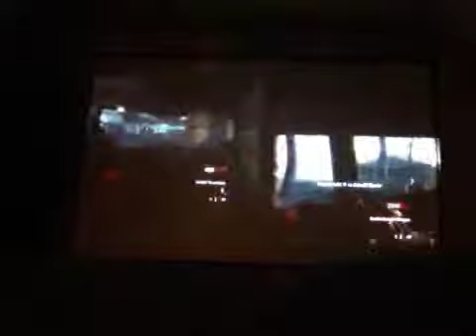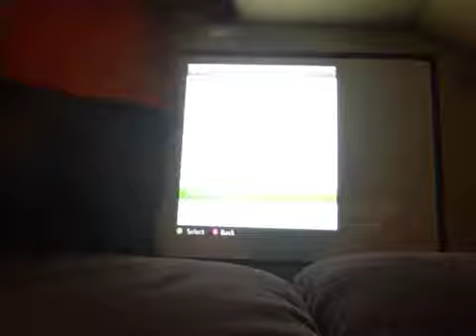Worlds worst waw players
Me sucking it up